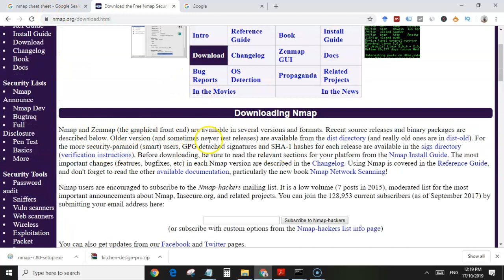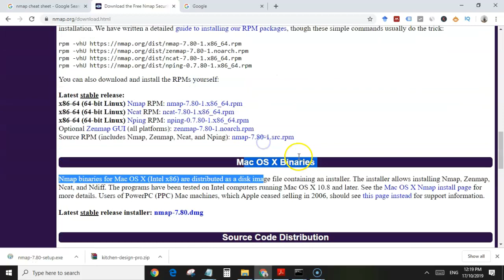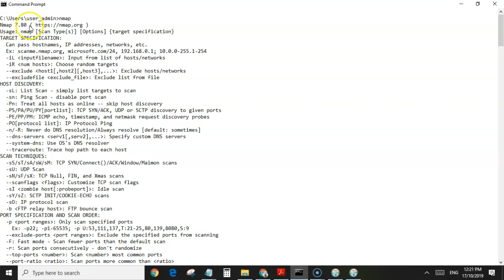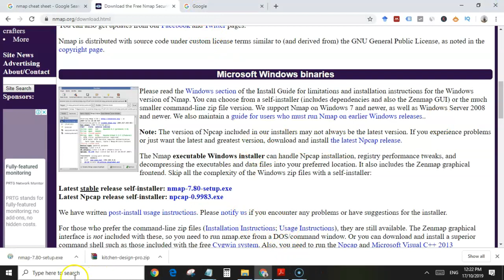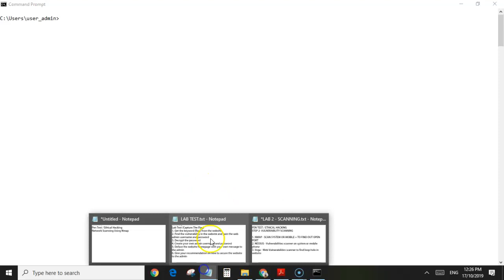Lab 3 Network Scanning with Nmap 7.80 - Pengenalan dan Installation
Tutorial ini menerangkan cara install dan menggunakan NMAP 7.80 dalam aktiviti lab manual Vulnerability Scanning dengan menggunakan Nmap. Antara yang akan dipelajari ialah :

1.
2. Install Nmap
3. Kenali fungsi dan apa yang boleh dilakukan dengan nmap
4. Basic Command dalam nmap